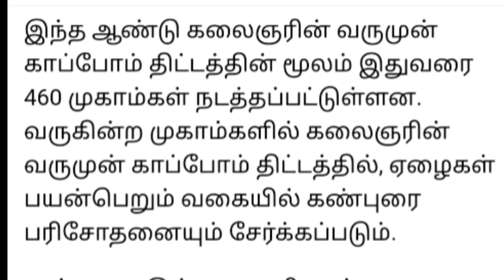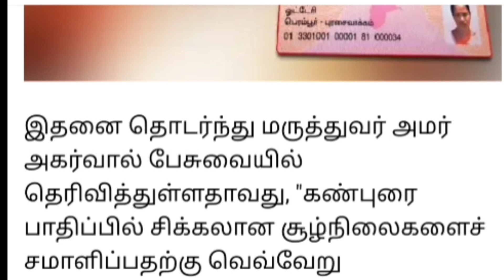கலைஞர் காப்பீட்டு திட்டத்தின் கீழ் இனி இதற்கும் மருத்துவம்.!!!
தமிழ்நாடு வேளாண்மைபட்ஜெட் #2022-23..!

ரூ.500 வழங்க புதிய திட்டம்.!